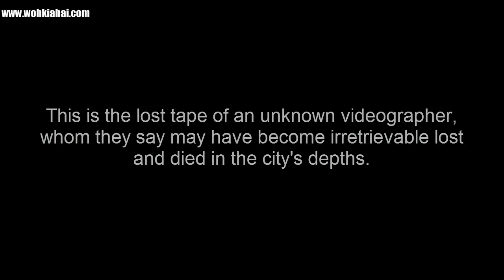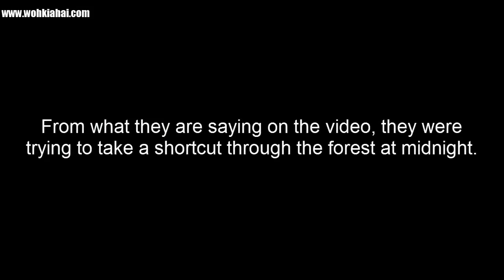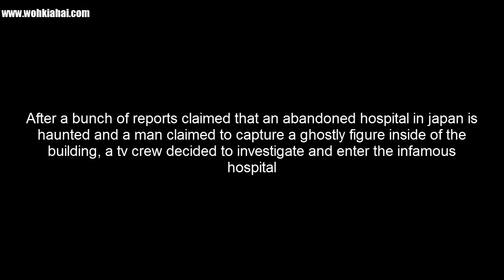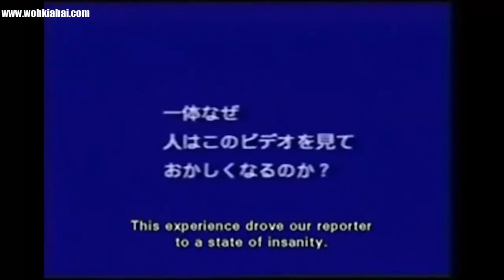Cuplikan rekaman yang bikin kita merinding #8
Sungguh mengerikan,rekaman penampakan mahkluk halus... #5